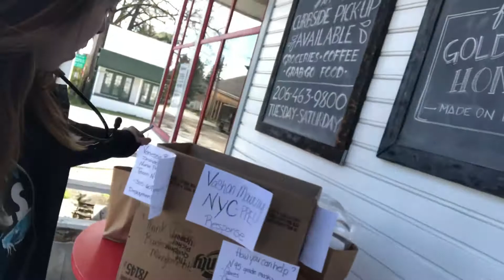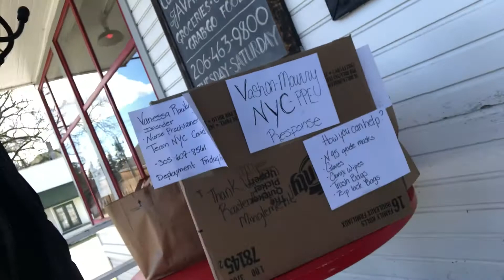Ppe collection from Vashon Island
Collecting ppe for NYC nurses and medical staff.